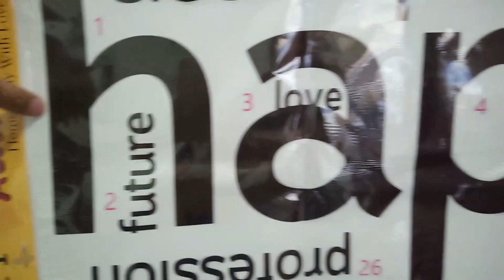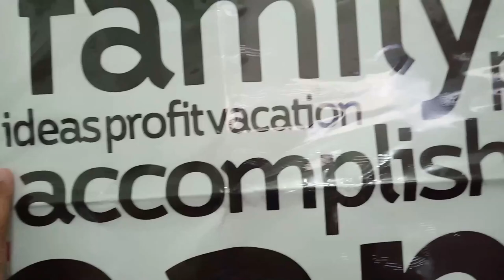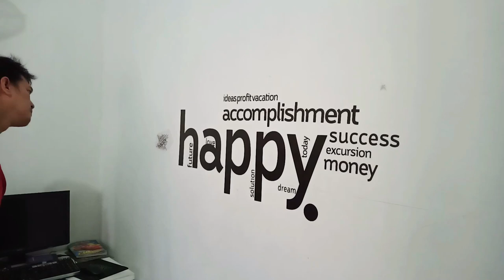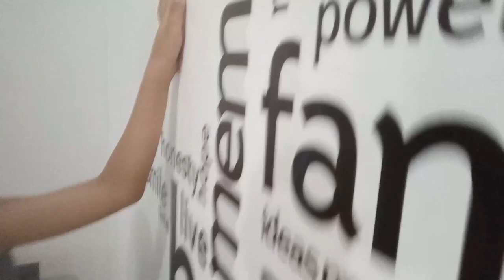WALL DECALS INSTALLATION || HOW TO APPLY WALL DECALS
We decided to stick some word decals to our dull white wall. This is a waterproof sticker pvc measuring 90cm*60cm we ordered from Shopee.